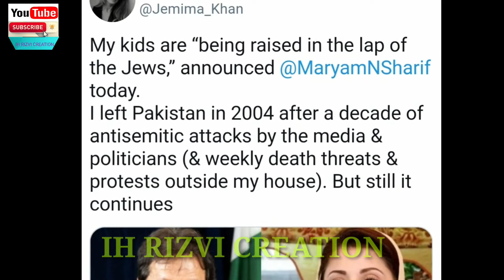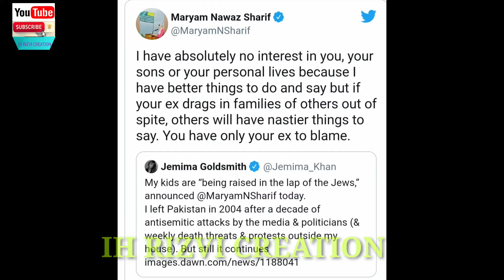Maryem Nawaz Sharif And Jemima Goldsmiths tweets || 3rd person kon hai.? || New entry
maryem nawaz sharif nay kashmir jalsy k doran jamima khan or us k bachon k khilaf kuch nazeba alfaz kahay jis pa maryem nawaz ko jemima khan nay aik tweet kiya of kuch alfaz kahay..

jis k jawab ma maryem nawaz nay b tweet k through he reply kiya..

laikin is sab k bad london ki aik police station ma maryem nawaz k khilaf aik application jama hue hai jis ma un ki London ma entry ko ban karnay ko kaha gaya hai...

maryem nawaz tweets
jemima khan tweet
jemima goldsmiths tweet